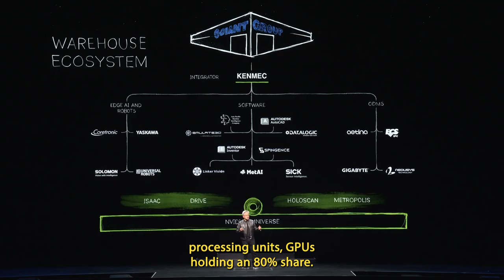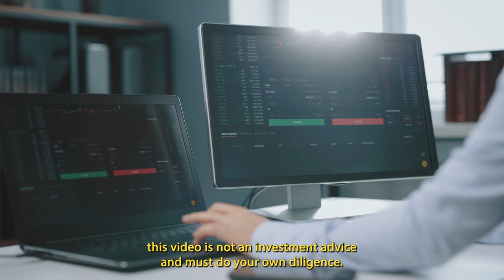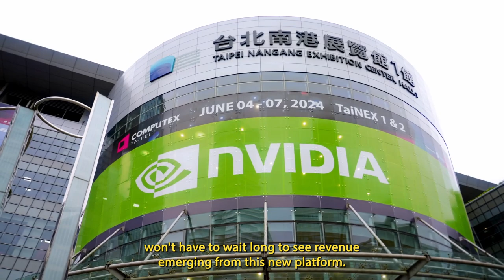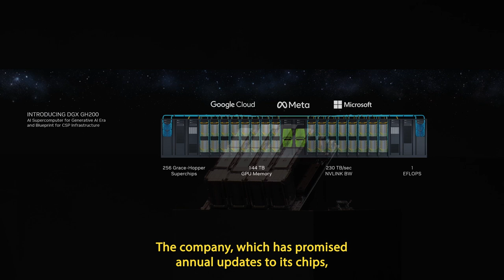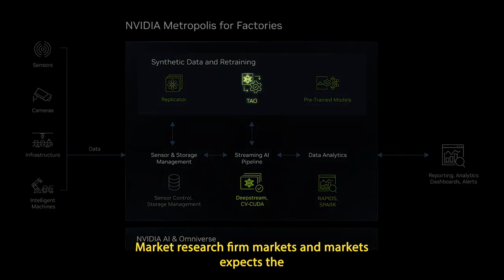Should You Buy Nvidia Before the Blackwell Launch Here's What History Says | NVDA | Stock Market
Nvidia's Blackwell could be a game changer for the company and AI customers. Should you buy Nvidia stock before this big launch? Let's take a look at what history says.

Prediction: These 2 Stocks Will Be Bigger Than Nvidia by 2030 | NASDAQ: NVDA | AMZ | GOOG | GOOGL